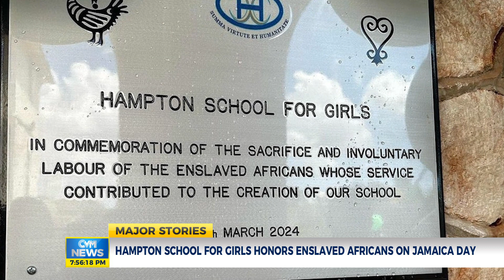Hampton School For Girls Honors Enslaved Africans On Jamaica Day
The Hampton School for Girls in Saint Elizabeth marked a significant occasion as the school community united to commemorate Jamaica Day and honor the legacy of the enslaved Africans whose forced labor contributed to the establishment of Hampton School and Munro College. Here's Raheim Whyte with more on this story.